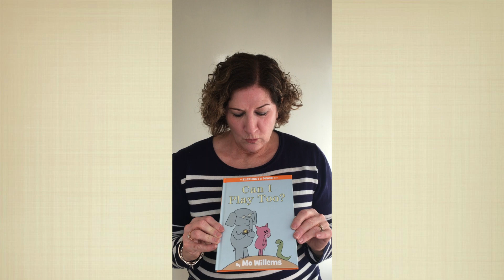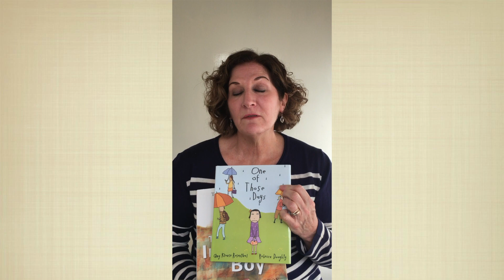It's Book Week! Books for Social - Emotional Learning